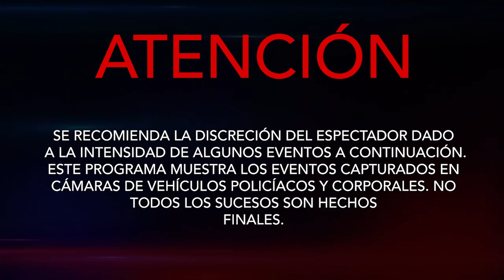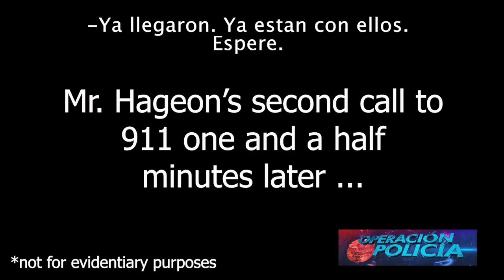Caso en Lufkin, Texas.